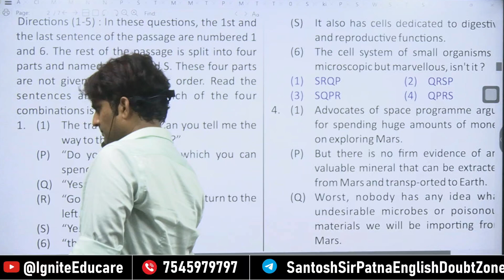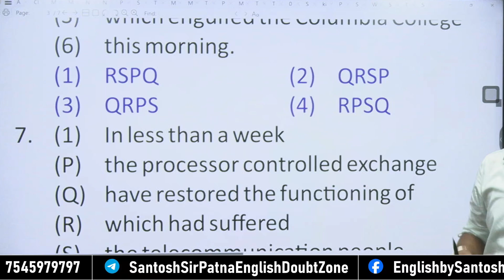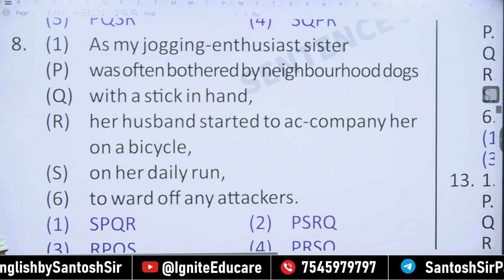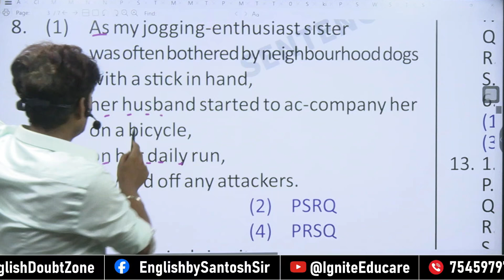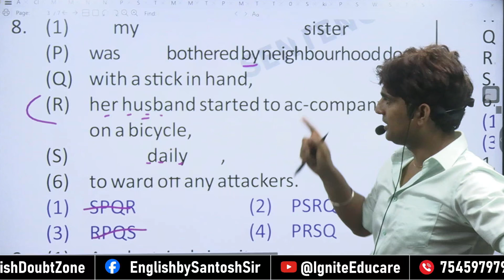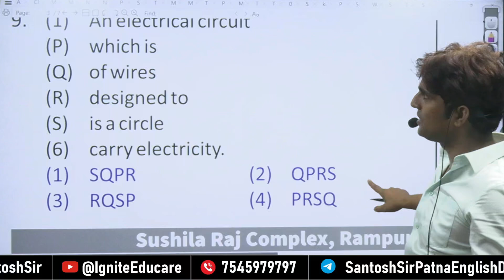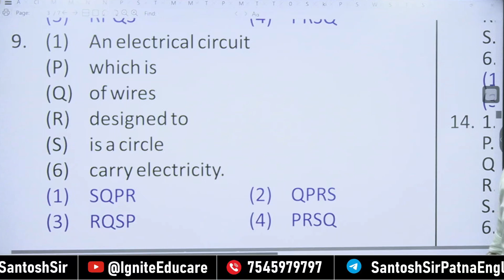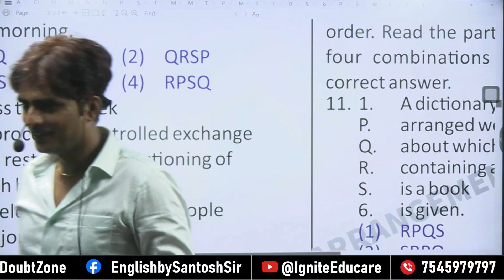Sentence Rearrangement [20 Sep.24] | Ignite Educare